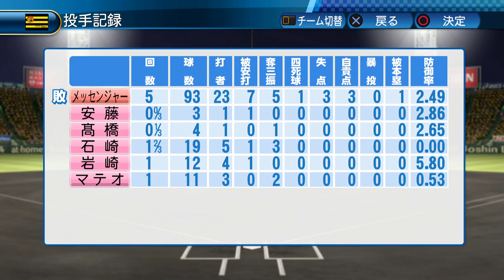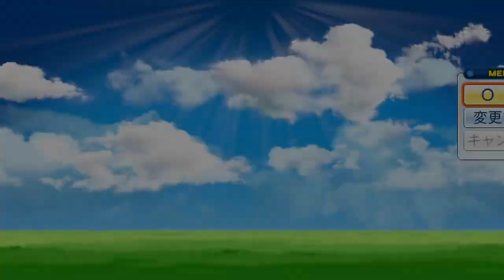#24【パワプロ2017】アップデート後の阪神使ってみた！阪神タイガース日本一物語【実況】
• ゲームタイトル : 実況パワフルプロ野球2017 / パワプロ2017
• メーカー名 : コナミデジタルエンタテインメント
• プラットフォーム : PS4 / PS3 / PS Vita

▬▬▬▬▬▬▬▬▬▬▬ஜ۩۞۩ஜ▬▬▬▬▬▬▬▬▬▬▬▬▬
▬▬▬▬▬▬▬▬▬▬▬ஜ۩۞۩ஜ▬▬▬▬▬▬▬▬▬▬▬▬▬